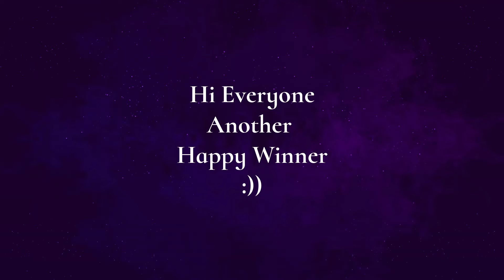Roblox Adopt Me - Giveaway Winner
Roblox Adopt me. Ella and Shine gives the giveaway to one of the winners.